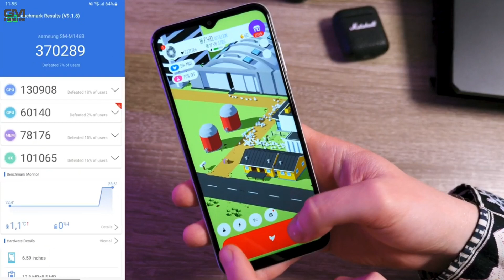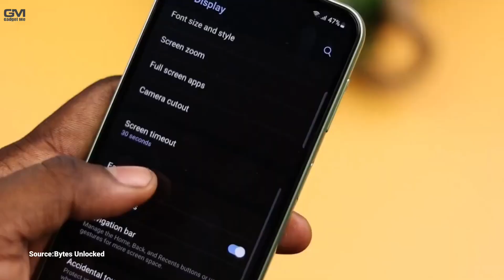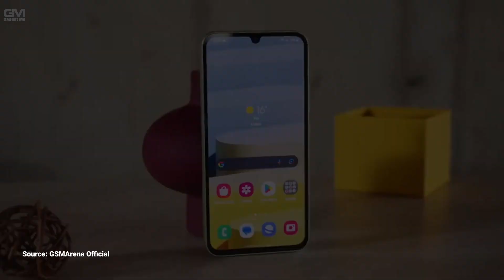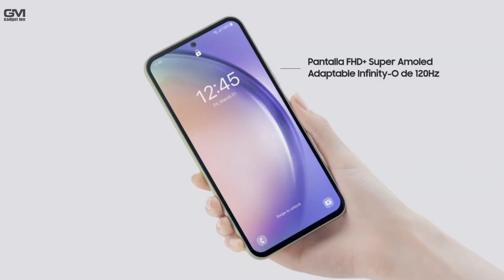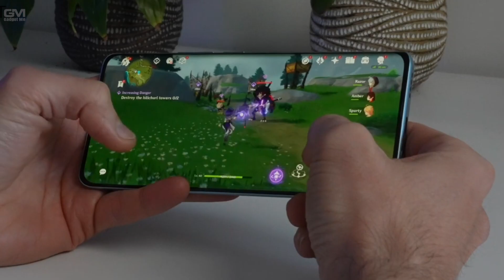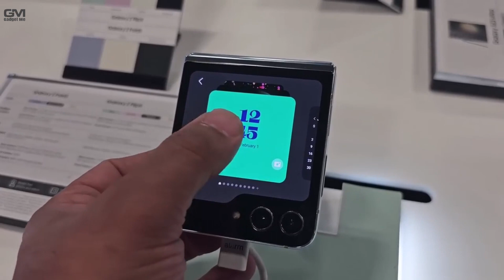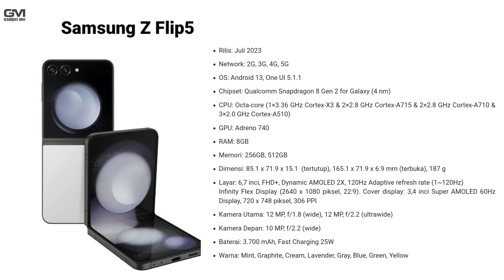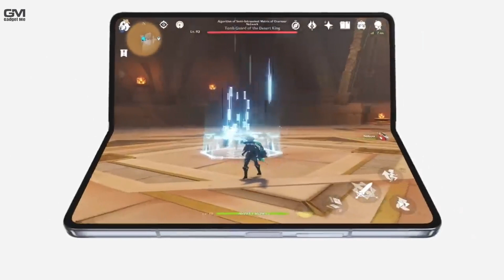ADA YANG TURUN HARGA!! - 6 Hp Samsung Terbaru & Terbaik September 2023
Dengan banyaknya hp Samsung terbaru yang tersedia, tentunya konsumen memiliki banyak pilihan. Jadi rasanya wajar saja bila sampai saat ini Samsung masih menjadi salah satu vendor hp terbesar di dunia.
Begitu pula tahun ini, Samsung pun masih sangat agresif menggelontorkan hp baru. Tercatat sudah cukup banyak hp Samsung terbaru yang menghiasi etalase-etalase toko hp.

Hp Samsung, hp Samsung terbaik, hp Samsung terbaik 2023, hp Samsung terbaru, hp Samsung terbaru 2023, hp Samsung terbaru & terbaik 2023, best Samsung phone 2023, hp Samsung terbaru 2023 dan harganya, hp Samsung terbaru 2023 harga 2 jutaan,